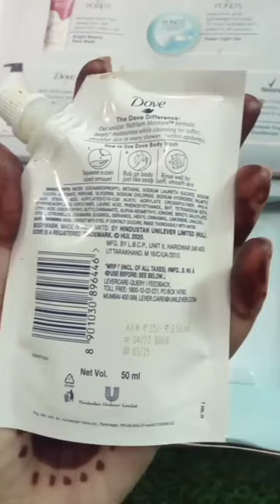free gift hamper unboxing